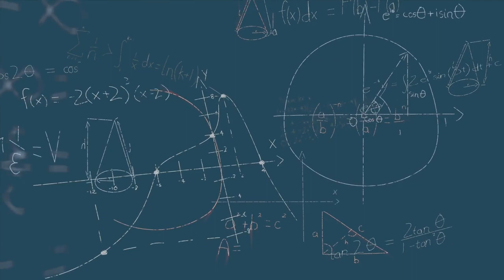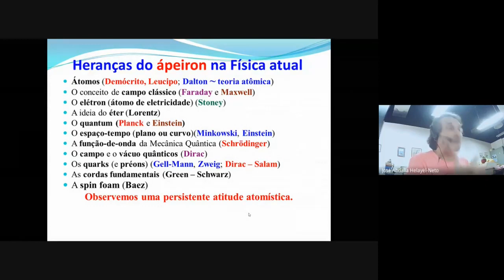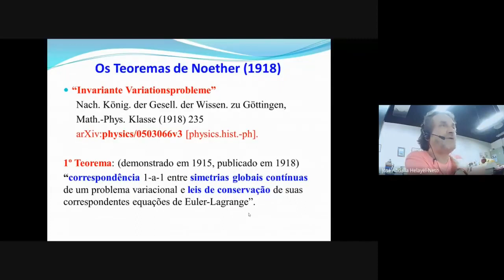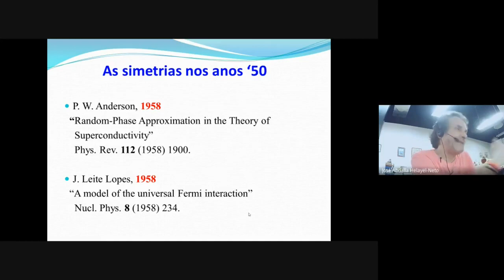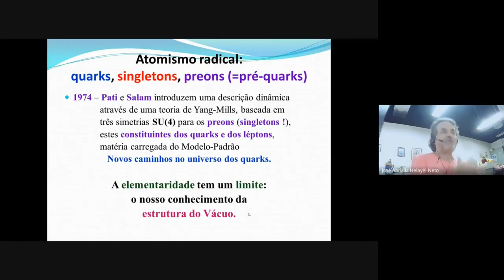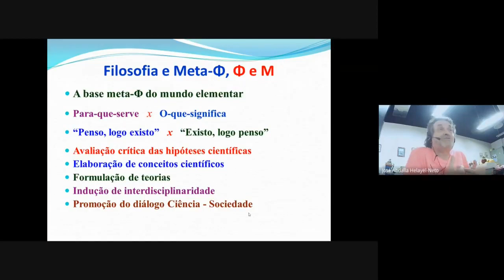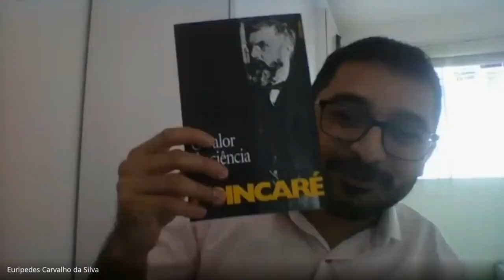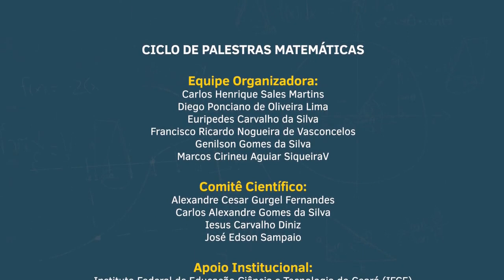A Essência Matemática da Matéria do Universo - José Abdalla Helayël Neto